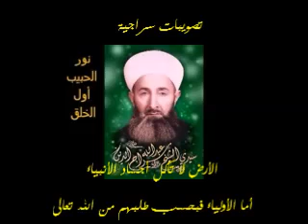تصويبات سراجية 77-الله حرم على الأرض أن تأكل أجساد الأنبياء أما بالنسبة للأولياء فذلك على حسب طلبهم